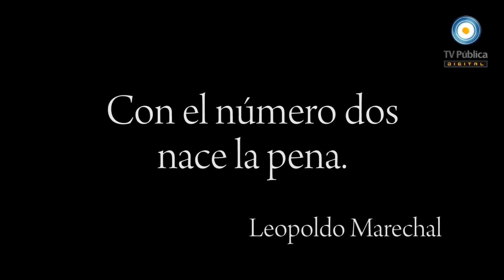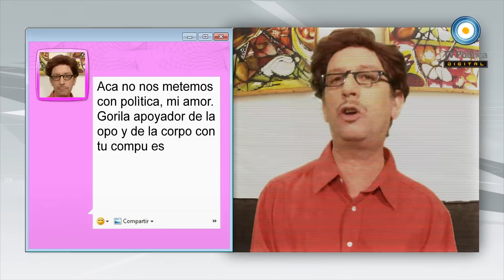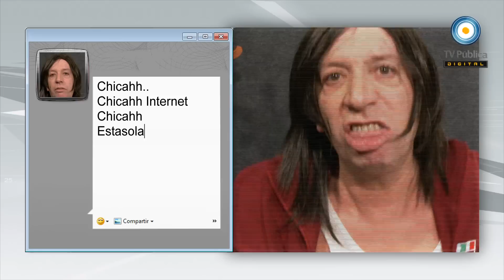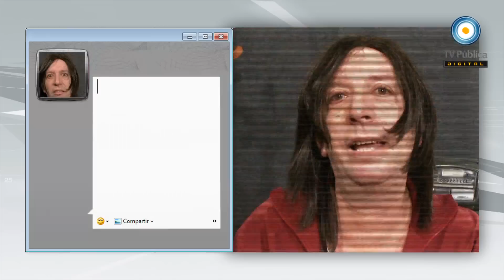Peter Capusotto - 7° temporada - "Me pegó mal" - Garolfa - Telenose - 27-08-12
Compartimos la séptima temporada de Peter Capusotto por la TV Pública.